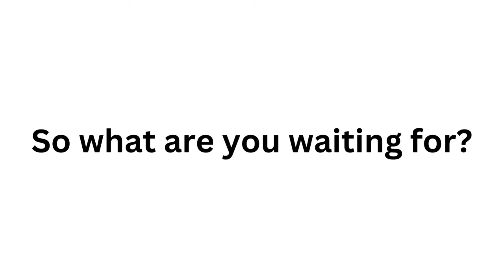Japuchin Official Trailer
Gorilla tag live with viewers new gorilla tag update right now caves revamp, trolling as a daisy09 PBBV statue how to play, gorilla tag, gorilla tag, knock offs gorilla tag, live update, new gorilla tag update playing with my dad in gorilla tag secret tunnel in gorilla tag, gorilla tag ghost trolling gorilla tape on gorilla tag live gorilla tag with viewers I’m playing gorilla tag with my mom gorilla tag with my sister. Gorilla tag with my brother, my dog plays, gorilla tag, gorilla tag, new ghost, gorilla tag, super ghost, gorilla tag, ghost hunting, crazy gorilla tag, update, new gorilla tag, cosmetics, gorilla tag, fun gorilla tag awesome how to play gorilla tag how to lucio run How to wall run. How to make a gorilla tag YouTube channel how to play gorilla tag gorilla tag is the best game ever gorilla tag is getting deleted gorilla tag Youtubers new gorilla tag video. I pretended to be a Noob in gorilla tag I play gorilla tag with my feet Jmancurly Elliot VMT gorilla tag mines is open by gorilla tag YouTuber Minecraft live I play gorilla tag with feet gorilla tag at a trampoline park new gorilla tag update live 24/7 mines update with viewers I troll is famous, gorilla tag, Youtubers I play gorilla tag with BubblesVR new gorilla tag update is fun. Do not play this gorilla tag fan game, gorilla tag, knock offs, gorilla tag horror update gorilla tag zero contrast, gorilla tag hunt, gorilla tag, paintbrawl gorilla tag infection gorilla tag, casual gorilla tag live. I played with my dog in gorilla tag I play gorilla tag with friends. gorilla tag, montage, gorilla tag, trending, gorilla tag oculus oculus VR.  grimace shake in gorilla tag trolling as PBBV in gorilla tag trolling as a daisy09 in spider, trolling as creepy monkey, trolling as blank McDonald’s Fortnite google YouTube, dancing songs, dogs, cats, animals monkey, gorilla Capuchin, Bar Capuchin level three Mines gorilla tag new crazy update live with viewers Capuchin is back capuchin with viewers flying squirrel chase monk game super monkeys Capuchin Capuchin 2.0 credit for the screen shots go to styledsnail btw :) go sub 2 him!